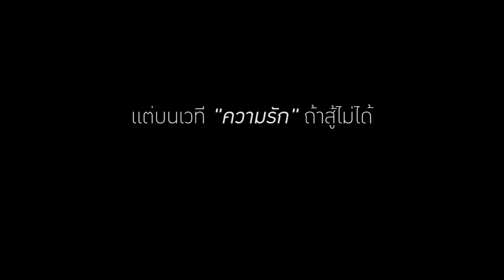หนีซำได๋ก็ไปบ่พ้น : เน็ค นฤพล 6 มิ.ย.นี้【TEASER】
หนีซ่ำได๋ก็ไปบ่พ้น เพลงพิเศษจากเน็ค นฤพล
6 มิ.ย. นี้ติดตามชมพร้อมกัน ที่ช่อง YouTube : Grammy Gold Official